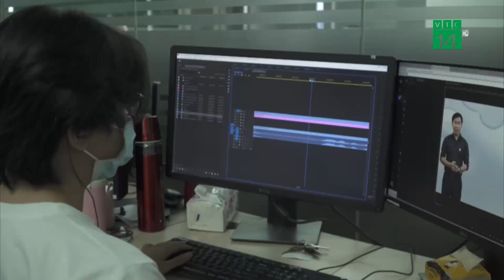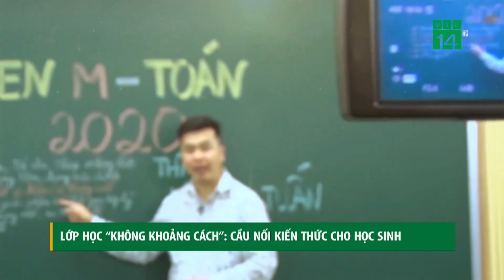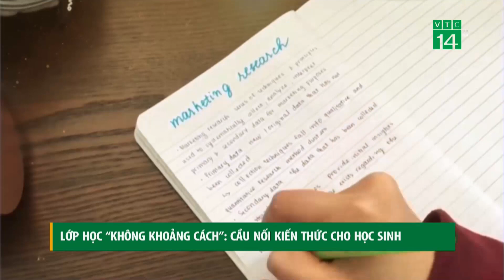Lớp học “Không khoảng cách” tiếp tục lên sóng VTC| VTC14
VTC14 |Trải qua mùa đầu tiên thử nghiệm phát sóng liên tục từ tháng 3 đến tháng 7/2020, chương trình “Lớp học không khoảng cách” của Đài Truyền hình kỹ thuật số VTC đã nhận được nhiều phản hồi tích cực từ học sinh và phụ huynh cả nước. Vì vậy, trong dịp hè năm nay, “Lớp học không khoảng cách” sẽ tiếp tục được lên sóng trên các kênh VTC11, VTC8 và ứng dụng VTC Now. Đây là chương trình được hợp tác giữa Đài Truyền hình kỹ thuật số VTC và Hệ thống Giáo dục HOCMAI để giúp học sinh chủ động học tập trong thời gian nghỉ hè và phòng chống dịch bệnh.